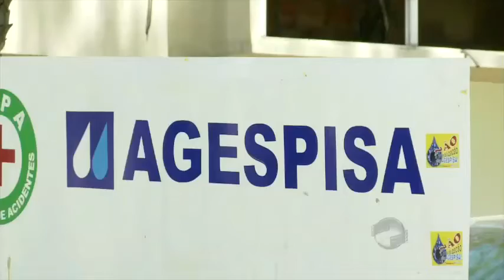Feriado altera funcionamento no comércio e orgãos públicos